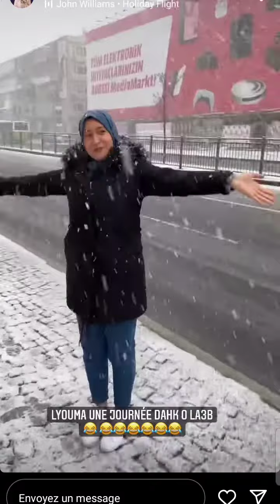sara rejil سارة رجيل من ستورياتها